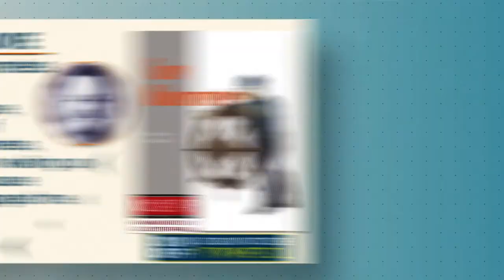What our top tech book authors really love | Manning Publications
Get to know Manning authors! For Valentine’s Day 2020, we asked our authors to let us know some of the things they loved most in the world. They didn’t disappoint. Sometimes funny, sometimes sweet, this is your chance to get to know the people behind the books.

 Applies on all books and videos, including MEAPs and print books!